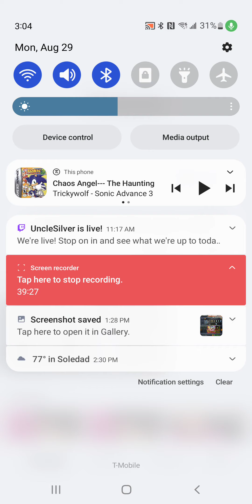Dragon Ball Legends. Getting Demolished in PVP